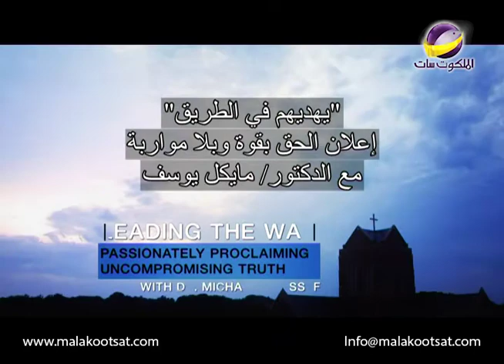يهديهم فى الطريق انجليزى _ علامات نهاية الزمان 7 _ الحلقة 1750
سمعت البعض يقولون ان التاريخ دائرة كبيرة عظيمة مستمرة فى الدوران ولكن هذا غير صحيح
التاريخ تخطيطى ويتحرك بسرعة للأمام نحو نهاية عظيمة إلى النهاية الكبرى إن جاز التعبير وهذه النهاية هى نهاية الزمان وعودة المسيح
رسالة تسالونيكى الثانية 3 : 6 _ 18
نهاية التاريخ وأنت
الجزء السابع

AMS LTW 1750 NTVENG ARAST LOGO